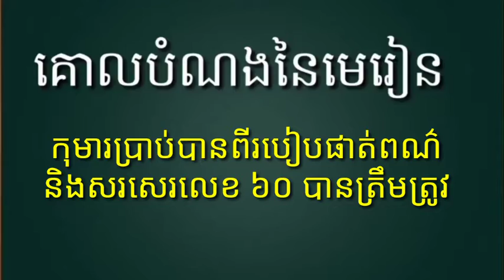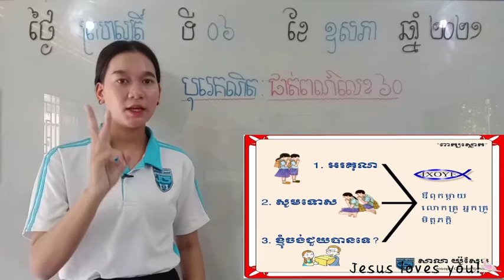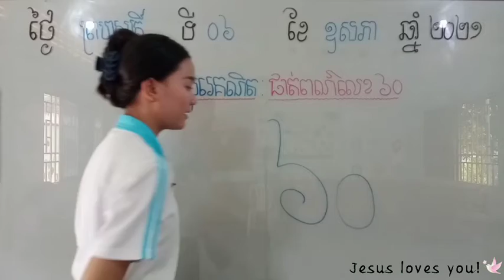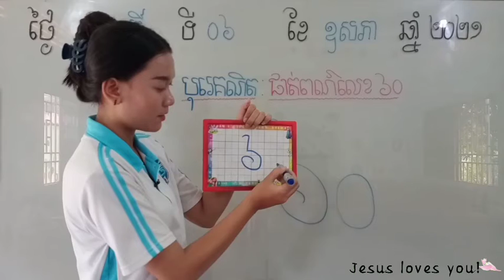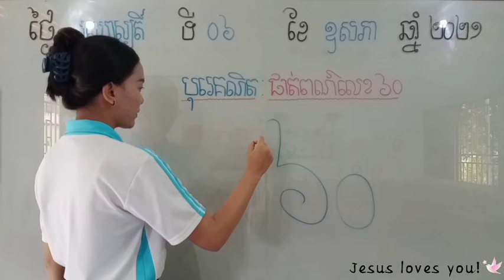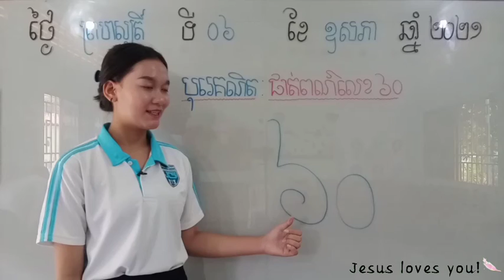75-3_ថ្នាក់មត្តេយ្យ-1_បុរេគណិត_ផាត់ពណ៌លេខ៦០_06052021_Joseph Central School